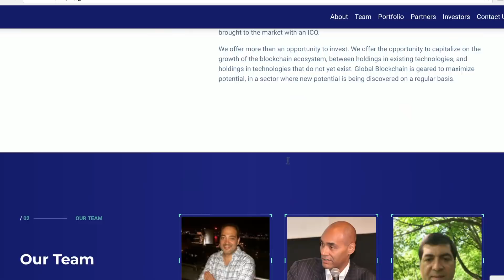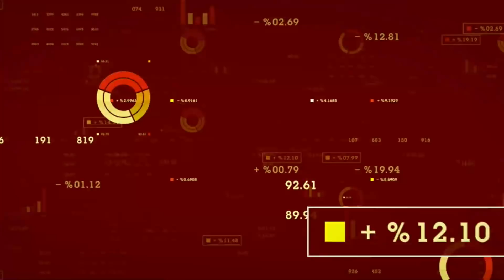Global Blockchain Technologies Corp (CNSX:BLOC) President Introduces New Cryptocurrency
Global Blockchain Technologies Corp (CNSX:BLOC) (OTCMKTS:BLKCF) (FRA:BWSP) President Shidan Gouran provides his cyrptocurrency expertise to describe the trading patterns and problems inside the global blockchain space. Global Blockchain have created Laser, their own cyptocurrency, which tries to improve upon Ethereum by creating additional features to make it faster, more streamlined, and provide greater accuracy allowing it to be a hub for interaction across different cryptocurrencies.